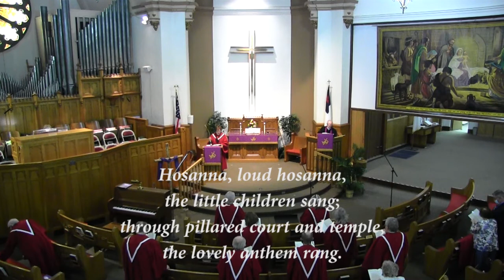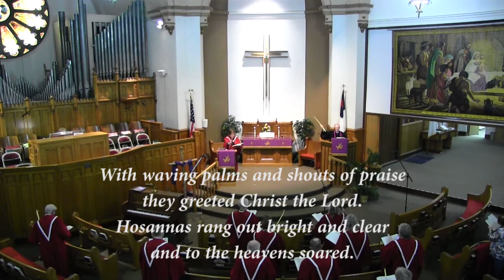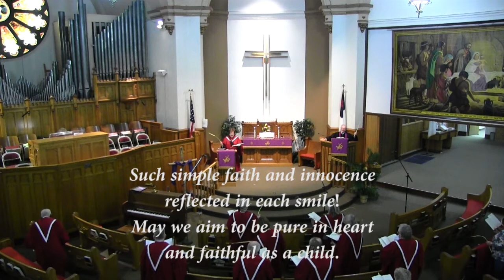Traditional Service - St. John's United Church of Christ - April 4, 2021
10:30am Traditional Worship Service from St. John's UCC in Mansfield, OH for April 4, 2021